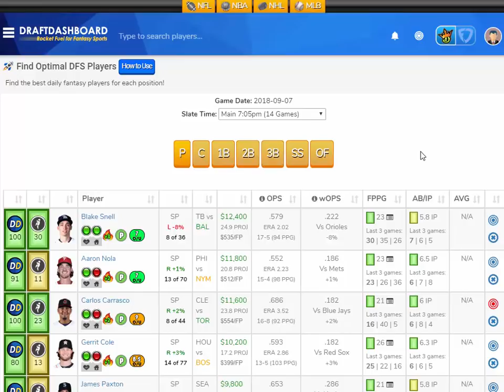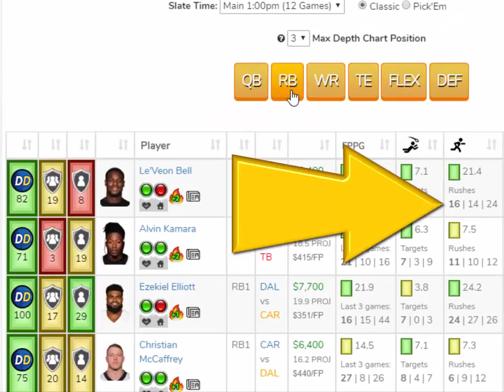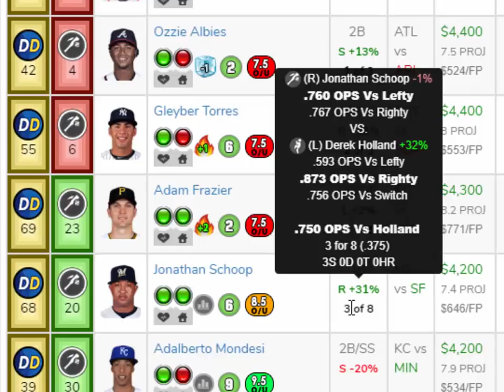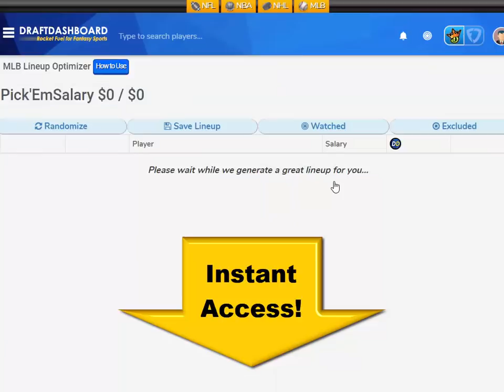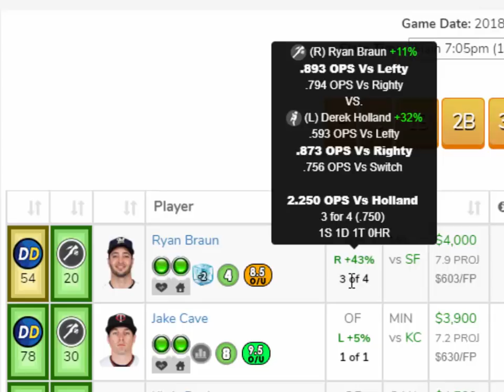MLB DraftKings Picks Today + FanDuel Picks Tonight 9/7/18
MLB DraftKings Picks Today + FanDuel Picks Tonight FanDuel Lineups and DraftKings Picks for Today Friday September 7. Try our DFS Lineup Optimizer and Build Winning DFS Lineups for Tonight!